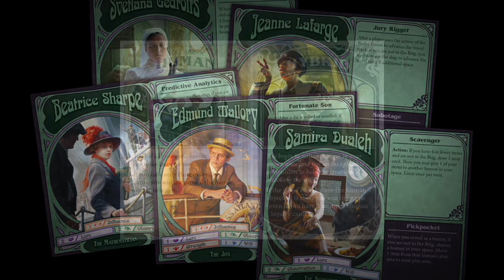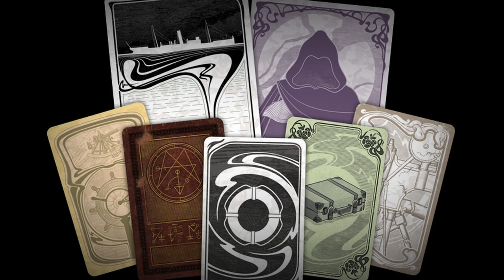J'AI SONDÉ L'INSONDABLE - Faut-il l’acheter ? [Preview FR]